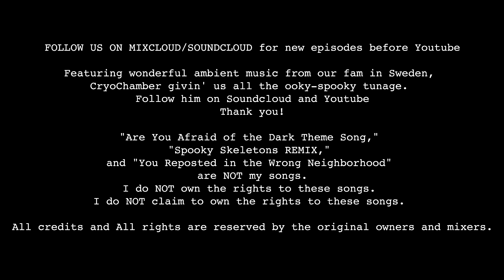Episode Nine: Good Time Terry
Episode Nine features first-time-guest Terry the Tickler AKA Jack ReachaRound, with host Captain Death, for his first time embarking into the mysterious world of CreepyPastas with arguably the most popular Troll Pasta of all time to finish:
A Campfire Story by Vital_Dual(6:45)
My Daughter Died on her Sixth Birthday, a Man just Handed me Photos of her Seventh by SomethingStraange(20:47)
Robert the Doll(33:16)
Counting(38:53)
Insanity(40:19)
World War Cannibal(42:33)
The Voice(44:09)
Outside(45:08)
Don't Look Up(46:24)
The Camera(47:06)
Who was Phone?(49:05)

Featuring wonderful ambient music from our fam in Sweden:
CryoChamber, givin' us all the ooky-spooky tunage.

"Are You Afraid of the Dark Theme Song," "Spooky Skeletons REMIX," and "You Reposted in the Wrong Neighborhood" are not my songs.
Credit and All rights are reserved by the owners.